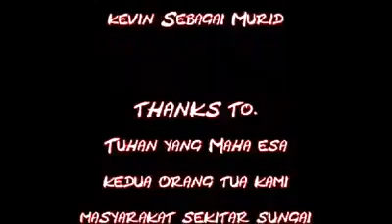Mancing MANIA di SUNGAI PALU..!!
DOKUMENTER KOMEDI
jangan terlalu serius!